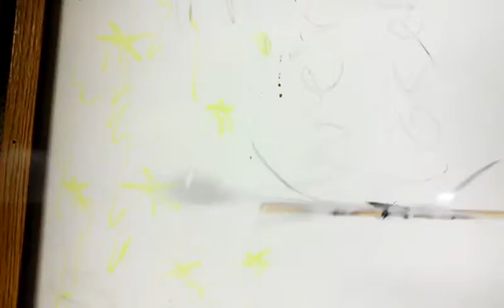Zarzarians episode 1